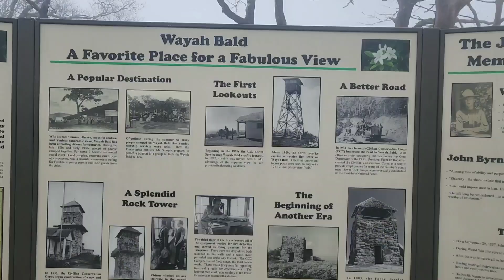Day 6: 22 Miles, To Wesser Bald Shelter (MM 131), AT Thru-hike 2022